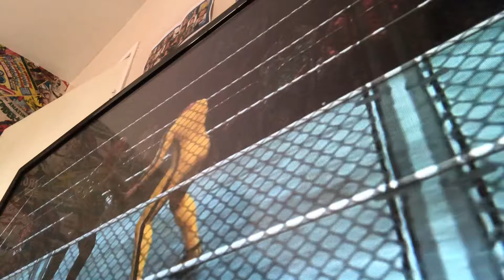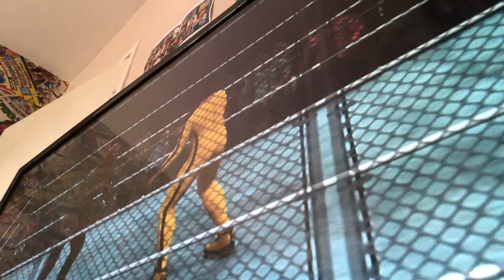Floyd Mayweather and Bruce Lee sign contracts inside the steel cage